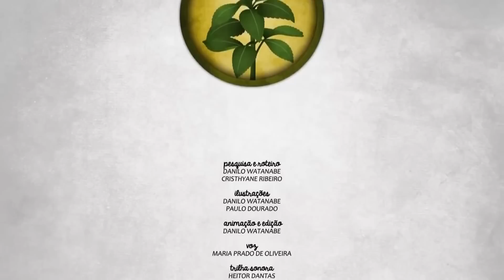LENDAS DOS ORIXAS - OSSAIN E O PODER DAS PLANTAS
LENDAS DOS ORIXAS - OSSAIN E O PODER DAS PLANTAS - ITÃS
Galera para quem sente falta de ouvir a Web Radio Toques de Axé, venho pedir ajuda,
para podermos Reativar e Manter a nossa Web Rádio de Umbanda no Ar, 24 horas por dia...
Espero poder contar com Vocês

✅Ouça a melhor Web Rádio de Umbanda e Candomblé, Rádio Toques de axé,